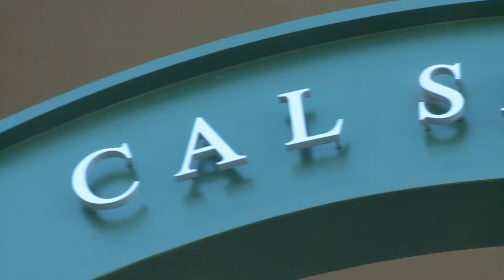Badges for Baseball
At Ripken Stadium, in Aberdeen, Md., members of the Maryland National Guard's Counter Drug Task Force joined with local and state police in a mission to secure the future of America and baseball.

Badges for Baseball brings kids from all over the country to teach a whole range of skills like the values of teamwork, fitness, and most importantly fun. Maryland Guard members served as team leaders during the exercises and training. The Citizen-Soldiers also held a Question and answer session talking about the diverse jobs in the military. (Video by Staff Sgt. John Higgins, 29th Mobile Public Affairs Detachment)